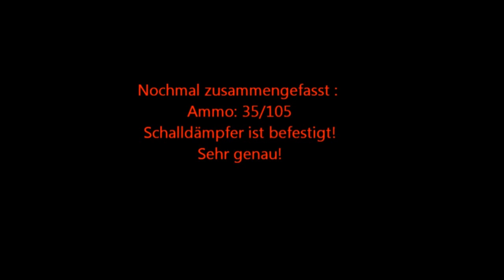CrossFire #002 | LeoStation | M4A1-A Kritik